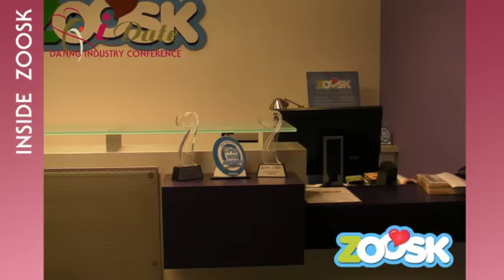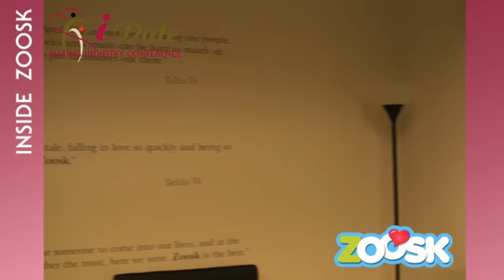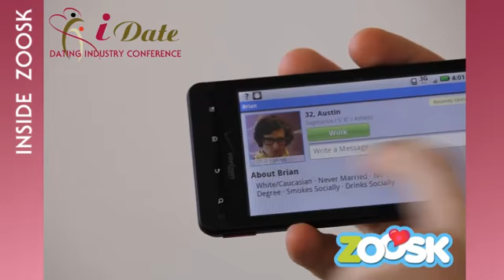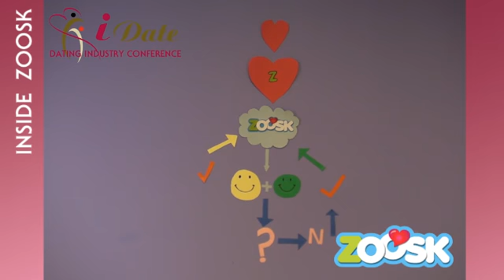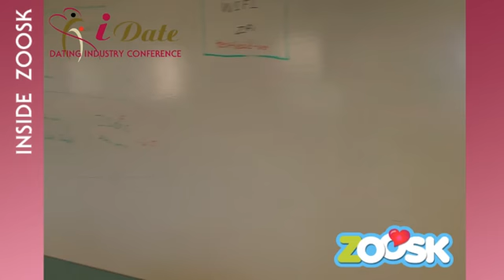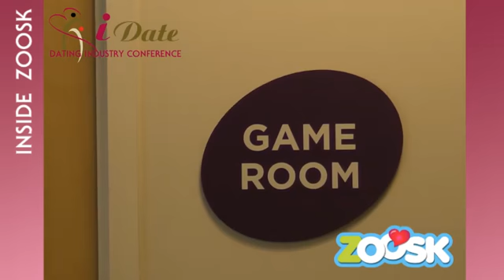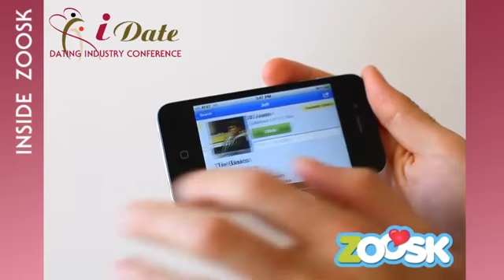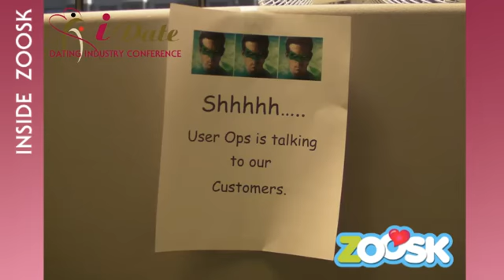Inside Zoosk: iDate INSIDE Series Episode #2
IDate ) takes you inside the offices of Zoosk.  Also hear the insights of the company and the industry from Shayan Zadeh, the company Co-CEO.

This 33 minute long video provides a unique perspective from a major dating industry CEO. Mobile Dating, Social Dating, marketing strategies and other items are discussed.